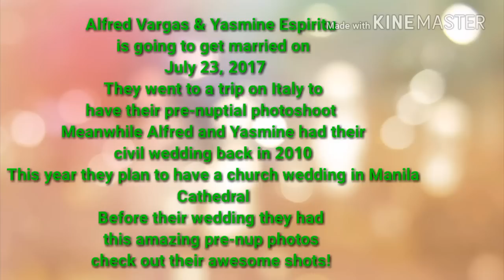ALFRED VARGAS AND YASMINE ESPIRITU'S BONGGANG PHOTO SHOOT IN ITALY! SAVED THE DATE🎂💜💜